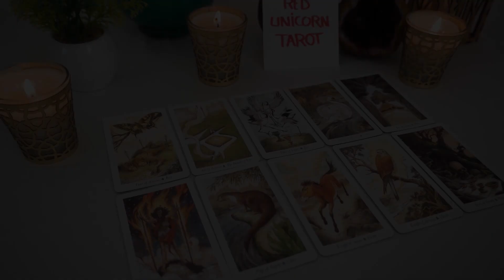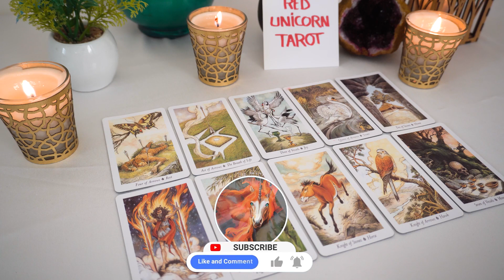CANCER❤️ THIS Person Is Under YOUR Spell Cancer!❤️‍🔥Cause OMG...THEY WANT YOU Back Bad...🔮👀